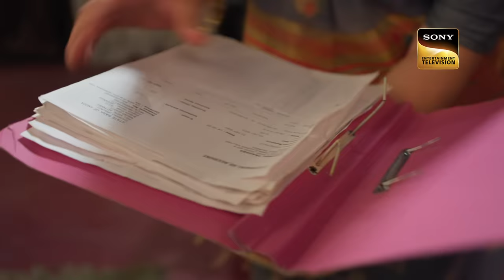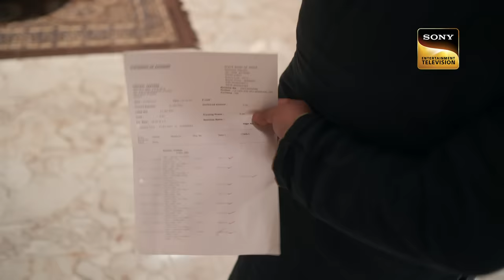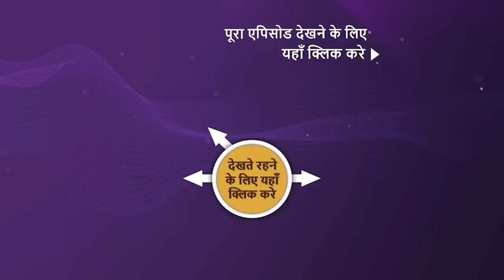NEW! Kavya - Ek Jazbaa, Ek Junoon - Ep 145 | 12 Apr 2024 | Teaser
Episode 145: Kavya's Search For Proof
Kavya decides to find proof against Bunty Mama. However, Badi Amma and Bunty Mama plan to erase all the proof before Kavya can get to it. Meanwhile, Sanjeev tells Kavya about his feelings for Alka.